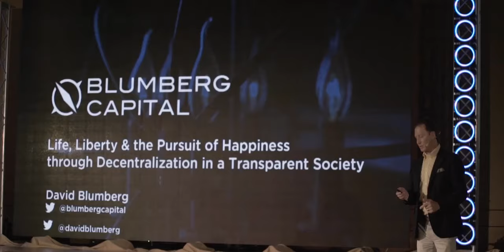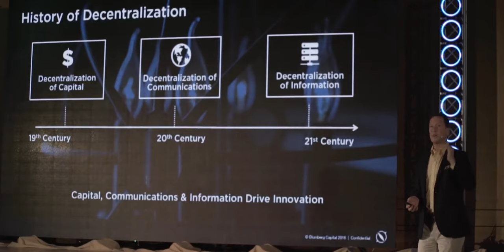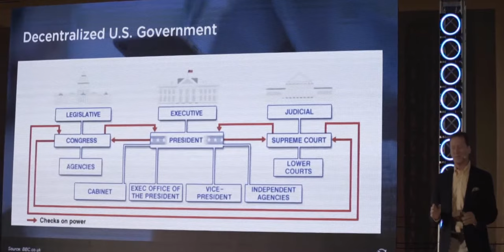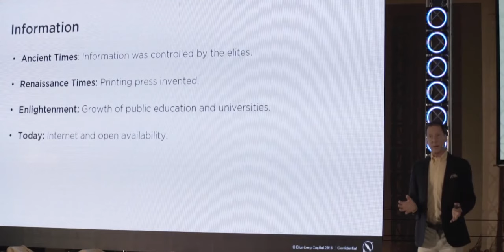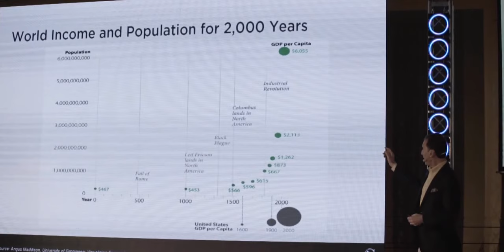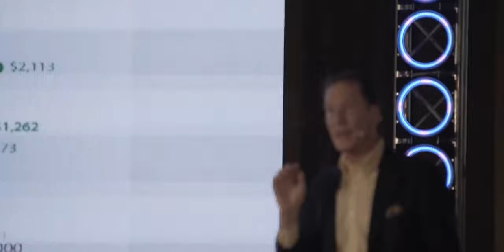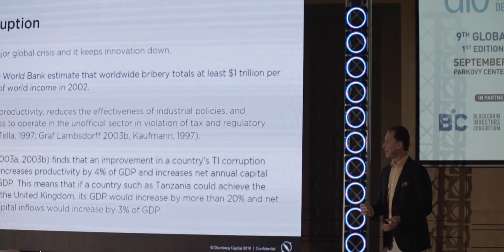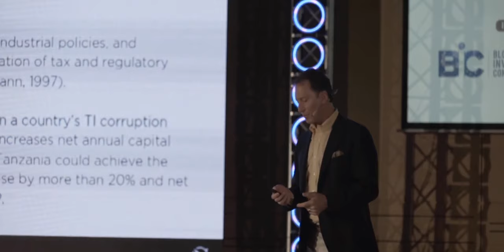David Blumberg, Founder of Blumberg Capital Presentation at d10e Kyiv